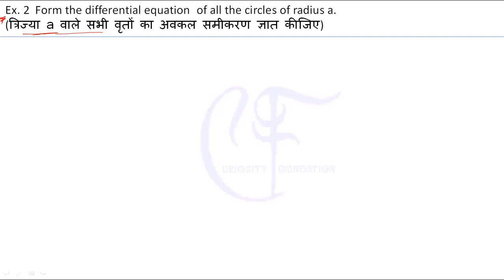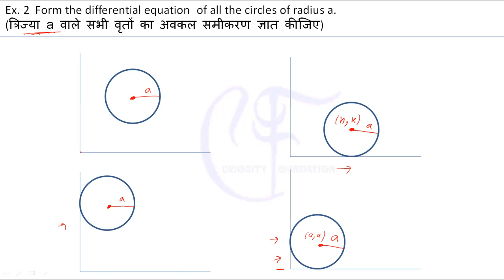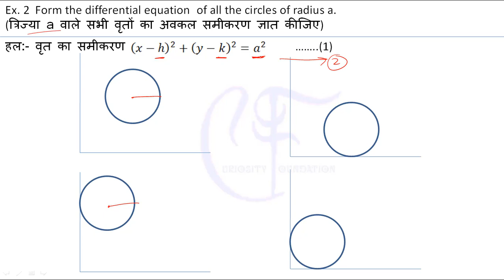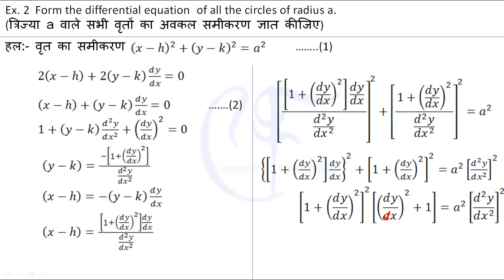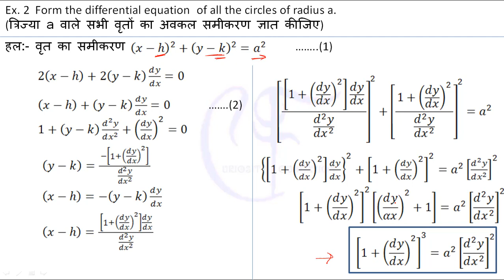Differential Equation Chapter 1 Example 2